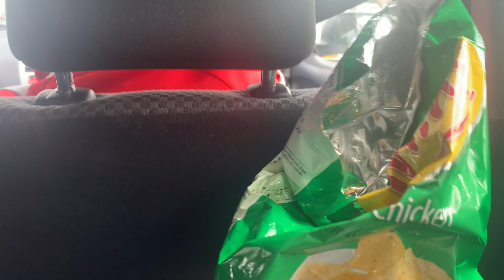Melbourne To Adelaide VLOG || ROAD TRIP || 2023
I embarked on an exciting road trip from Melbourne to Adelaide, covering the scenic journey along the Great Ocean Road and through charming towns. The drive, with its stunning coastal views and lush landscapes, was an adventure in itself. Upon arriving in Adelaide, I spent two delightful days exploring the city's vibrant culture, historic sites, and culinary delights. Highlights included visiting the Adelaide Central Market, strolling through the beautiful Botanic Garden, and enjoying the lively atmosphere of Rundle Mall. This brief but enriching trip left me with wonderful memories of both the journey and the destination.